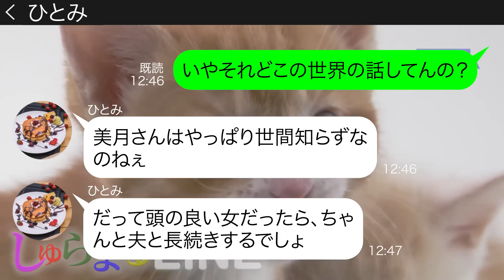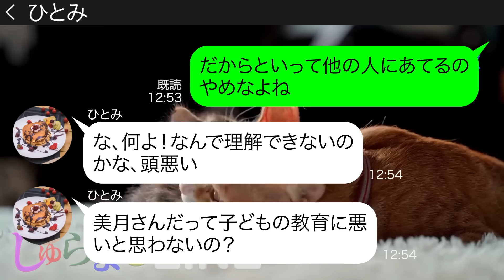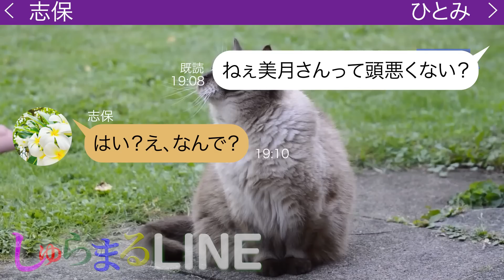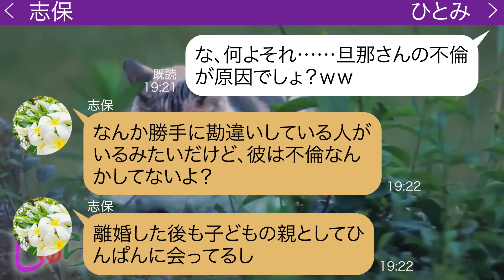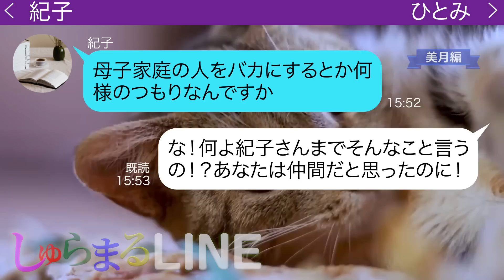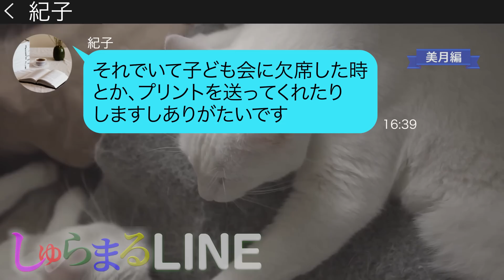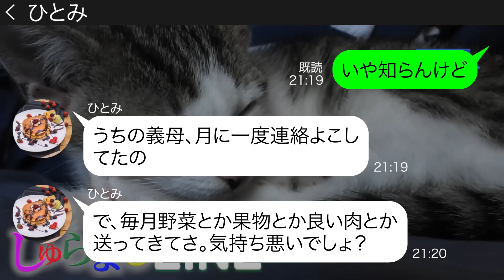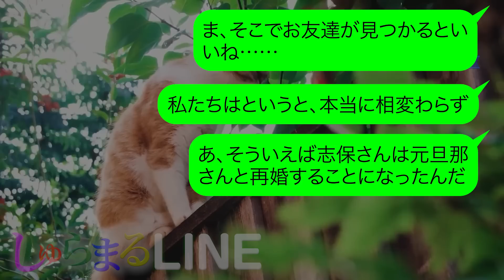【LINE】母子家庭を見下し７人で行くママ友旅行に便乗を企むマウントママ友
●登場人物●
美月→毒舌ママ
ひとみ→母子家庭をバカにするママ
志保→美月の友人 母子家庭で娘を育てるママ
紀子→ぼっち好きのママ

◆目次◆
0:00 ひとみからのLINE
3:12 美月途中解説①
3:46 志保とひとみのLINE
5:53 美月途中解説②
6:32 紀子とひとみのLINE
7:40 美月と紀子のLINE
8:20 美月途中解説③
9:08 美月とひとみのLINE
10:20 その後

▶▶しゅらまるLINEのおすすめ動画👍